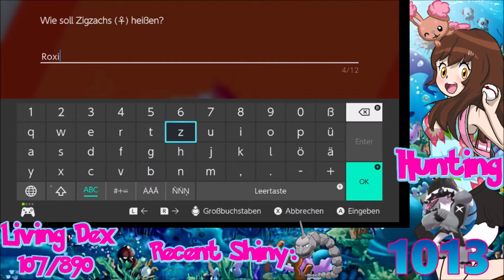[Live] Shiny Obstagoon after 1013 Masuda Eggs in Pokemon Shield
Living Dex Shiny Nr. 108 after waaay to many Eggs again :c